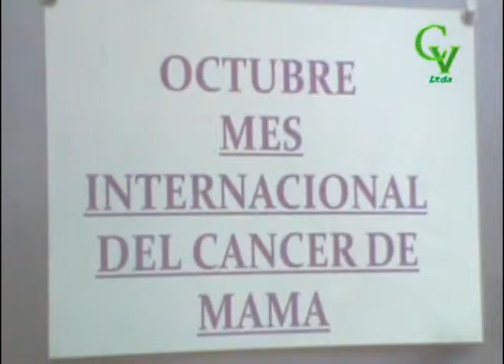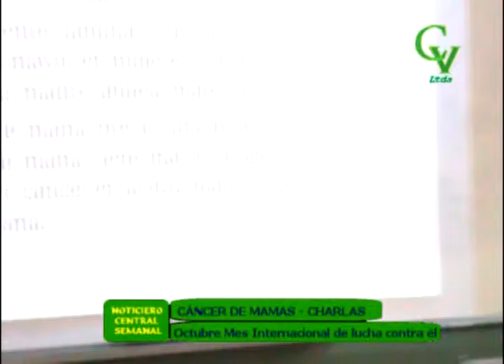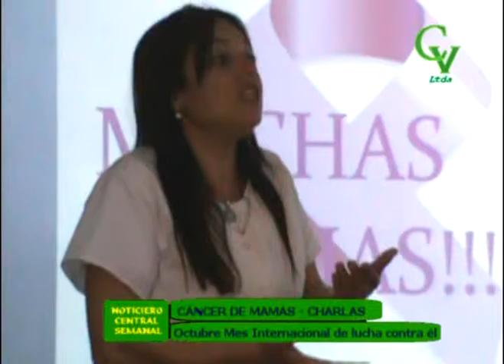Charlas Cáncer de Mama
El Hospital Local brindó Charlas en el Mes Internacional del la Lucha Contral el Cáncer de Mama..
24/10/2015